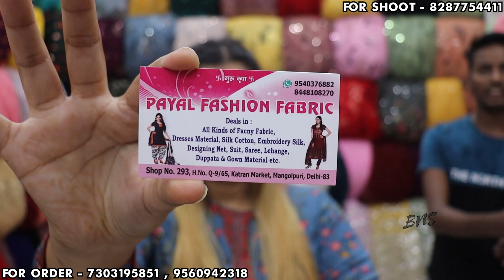दिल्ली का सबसे सस्ता बजार 🤩 KATRAN MARKET 😍 GODOWN KA MAAL ❤️ हर तरह का फैब्रिक मिलेगा ❤️PART - 2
ADDRESS - shop no. 293, H NO. Q-9/65, katran market , mangolpuri -83